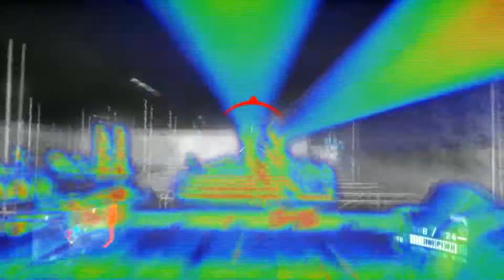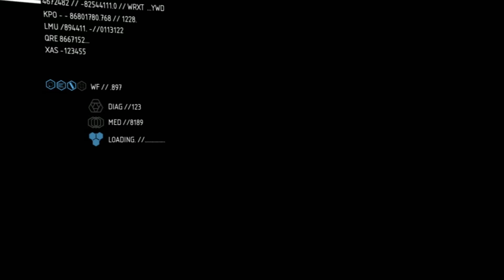Прохождение Crysis 2 — [#10] — Глаз бури